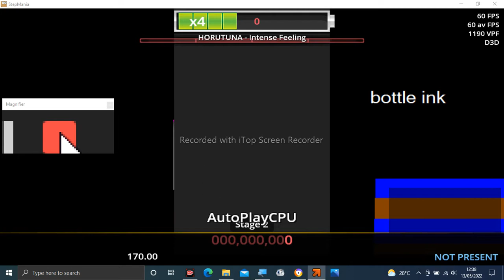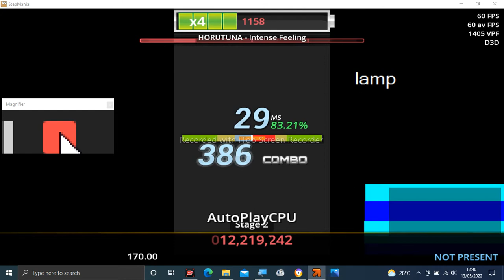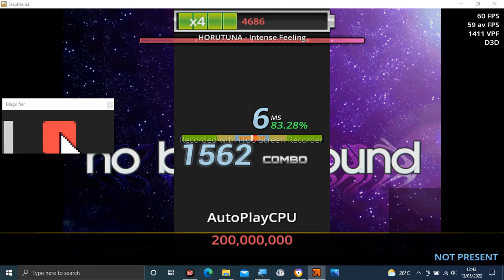Stepmania Audio - Intense Feeling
Tittle: Intense Feeling
Artist: HORUTUNA
Label: HolTunes